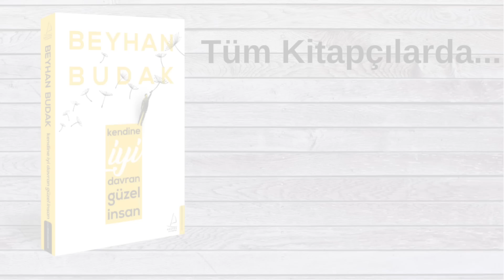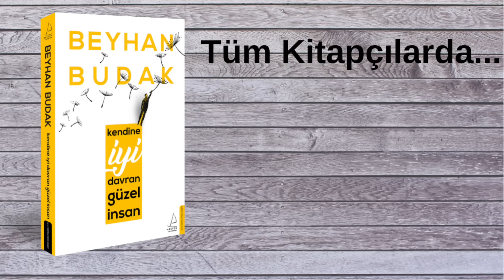Mutlu Olmak İçin Başkalarından Beklememen Gereken 5 Şey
Kendine İyi Davran Güzel İnsan kitabını D&R web sitesi üzerinden %40 indirimle almak için tıkla